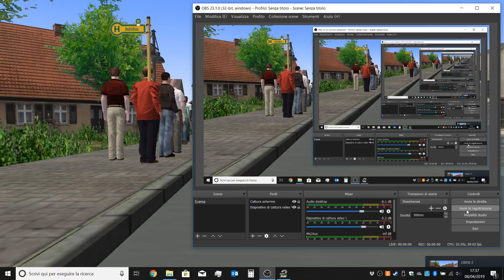Omsi 2 Mercedes Benz Citaro Atac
Bus: Mercedes-Benz Citaro O530 - Cambio VOITH
Mappa: K-Bergbahn
Repaint autore: Ale041
Repaint: Atac Roma

Nel WinRar del bus, oltre a quello del video, sono presenti altre varianti, come la versione con cambio ZF, la versione CNG, la versione articolata con cambio VOITH e ZF, CNG e non, .
Download bus (in teoria)+ Morphi soundpack:
BUS

Add-On K-Bergbahn(Freeware)
Perché l'addon funzioni senza intoppi è necessario possedere "l'Add-On Tram NF6D": nel caso non si sia in possesso di tale addon, la mappa andrà lo stesso senza problemi, a parte il fatto che non ci sarà il tram.
Per il bus, in teoria è necessario possederel'addon di Gladbeck, dove è presente il Mercedes-Benz Citaro C2 G, autobus circolante anche nelle mappa di K-Bergbahn.
In caso contrario la mappa andrà lo stesso, ma non ci sarà l'autobus, il quale potrà facilmente essere rimpiazzato creando una Al-List di un'altro bus, utilizzando l'app "AI-List Creator".
La stessa cosa vale per il tram.
Nono stante sia in tedesco, è molto semplice usarla anche per chi non conosce la lingua.

Video Omsi 2

 Sono accettate critiche costruttive.
Se per qualsivoglia motivo qualcuno volesse inserire in un suo video o in un sito qualsiasi un mio video o anche solo una parte è pregato di chiedermi l'autorizzazione nei commenti: dovrà inoltre spiegarmi il motivo di tale richiesta (in sostanza, perché vuole utilizzare il mio video). Se proprio proprio non volete chiedermi l'autorizzazione DOVETE per lo meno mettere il nome del mio canale in bella vista, insieme al link del mio sito web.

Repaint Omsi 2

 Chiunque è libero di utilizzare i miei repaint di Omsi 2 per fare un video, a patto che scriva da qualche parte (o nella descrizione, possibilmente NON in fondo, o durante lo svolgimento del video direttamente su quest'ultimo) il nome del mio canale, del tipo "Repaint di Ale041" oppure "Repaint by Ale041" o qualcosa del genere. Volendo è possibile modificare i miei repaint se questo serve a renderi più reali, basta che il diretto interessato me lo comunichi, magari tramite un messaggio nei commenti del video relativo al repaint.